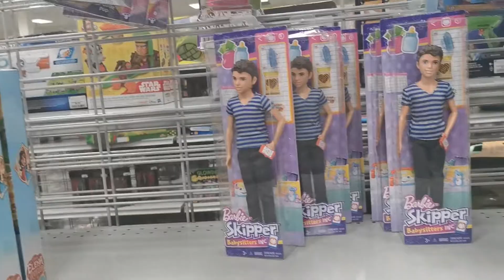Go shopping at MN